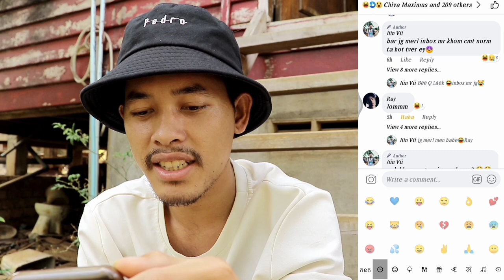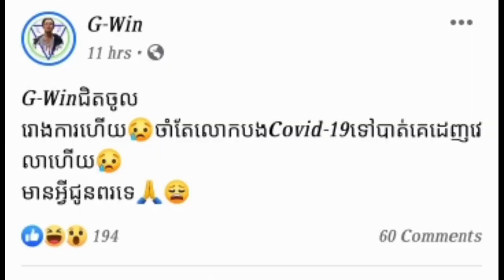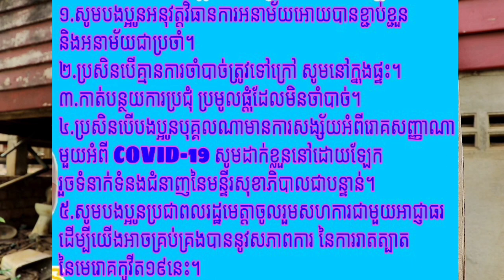April Fool's Day Pranks for Quarantine 🤣[PRANKS GFAM] / G-Win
📍អរគុណបងប្អូនគ្រួសាររបស់G-Win (GFAM)សម្រាប់ការចូលមេីលវីដេអូរនេះ🙏💙🇰🇭
📍ក៏សុំទោសបេីខ្ញុំបាទបង្ករជាកំហុសអច្ចេតនាសង្ឃឹមថាបងប្អូននឹងយោគយល់🙏💙
➡️សុំសួបងប្អូនថា៖
📌យល់យ៉ាងណាដែរចំពោះវីដេអូរនេះ?​
📌អ្នកណាខ្លះមេីលដល់ចប់?​
📌វីដេអូរក្រោយចង់មេីលខ្ញុំធ្វេីវីដេអូរបែបណា?​
➡️សូមផ្តល់ចម្លេីយតាមcommentខាងក្រោម⏬
📍តោះពង្រីកគ្រួសាយេីង(GFAM)អោយបានធំជាងនេះ. !

🇰🇭➡️ក្នុងChannel G-Win មានផុសជាវីដេអូរសប្បាយសប្បាយចែកជូនជាចំណីអារម្មណ៌បងប្អូនដូចជា ៖
📌VLOGដេីរសម្ភាស៌កូរគេគ្រប់ទម្រង់បែបបថទាំងអស់😝😹
📌Reaction Video (khmer Hiphop song)(Funny Video)(Tiktok)
📌Challengeប្លែកប្លែកតាមCmtពីGFAM
🇰🇭បញ្ជាក់៖
📍គោលបំណងដែលខ្ញុំធ្វេីវីដេអូរក្នុងYOUTUBEគឺមិនមែនដេីម្បីលុយនោះទេ។​